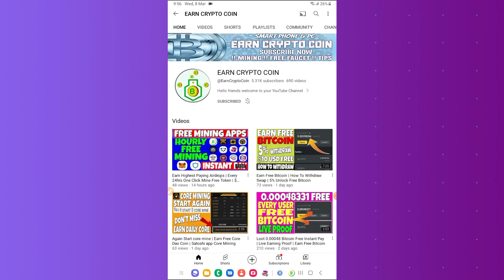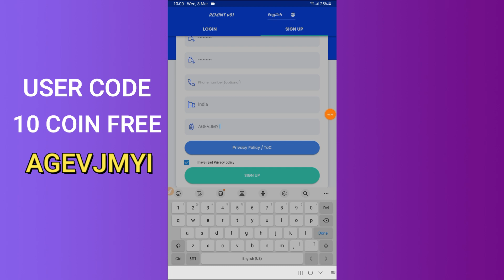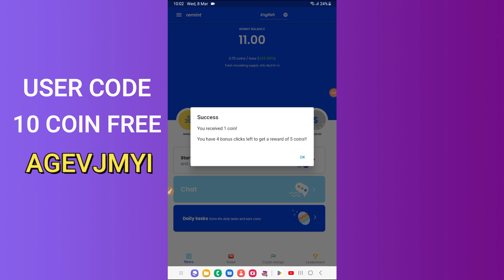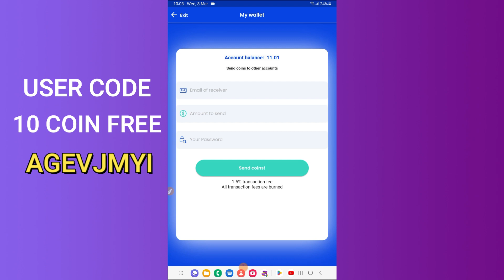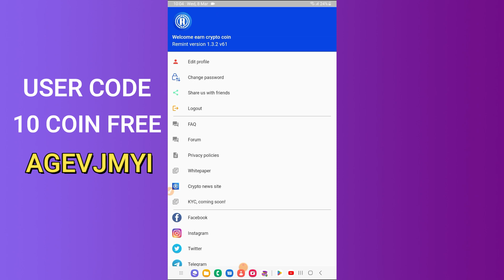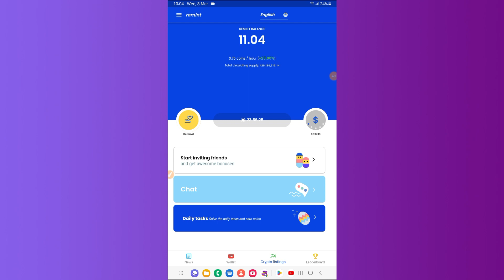Earn Free Mining Apps | Use Code AGEVJMYI | 10 Coin Bonus | Live Earning Proof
Dosto free me daily mine kre aur 20 minute me free me coin1 to 5 coin free le

using my Code 858280

using my Code 12QZE

USe code to join and get 1 Bee for free: earncryptocoin

Join 35 million members worldwide.
and use my username earncryptocoi

Use my  code: EARNCRYPTOCOIN